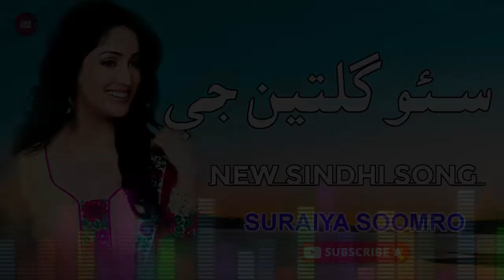So Galtiyan Ji | Suraiya Soomro | Latest Sindhi Song | Sindhi Gaana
Track           : So Galtiyan Ji
Singer         : Suraiya Soomro
Production : DEW
Channel      : Sindhi Gaana